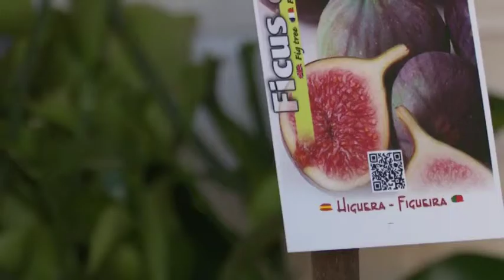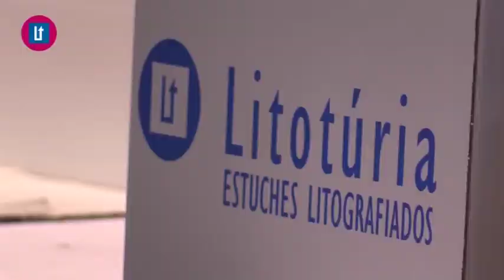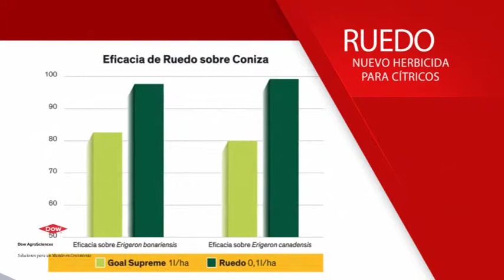2017 05 31 Avance Tiempo